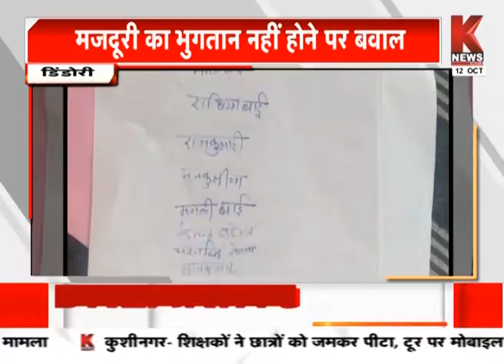Dindori : मजदूरी का भुगतान नहीं होने पर बवाल || K News India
डिंडोरी जिले के गोपालपुर गांव में मजदूरों ने समय पर मजदूरी का भुगतान न मिलने से नाराज होकर  ठेकेदार को बंधक बना लिया मामले की जानकारी मिलते ही पुलिस ने मौके पर पहुंच कर मामले को शांत कराया और वहीं घटना की जानकारी मिलने पर करंजिया जनपद अध्यक्ष चरण सिंह धुर्वे भी पहुँच गए और ग्रामीणों का जायज हक जल्द दिलाने की बात ठेकेदार से की..